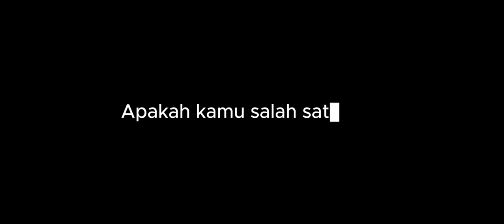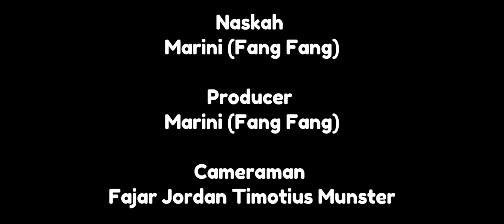Promo WB Single #1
Kelas Pembinaan (tidak menginap) :
14-16 September 2024
di Sekolah Tunas Bangsa Cikarang (Lantai 3)

Biaya Pendaftaran ; Rp. 300K

Contact Person ;
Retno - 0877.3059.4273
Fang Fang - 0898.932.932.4